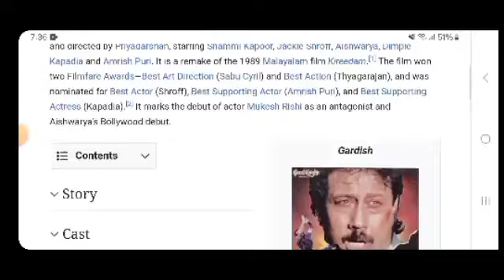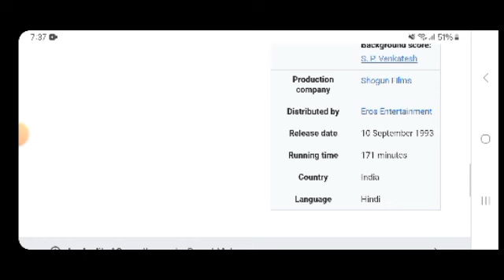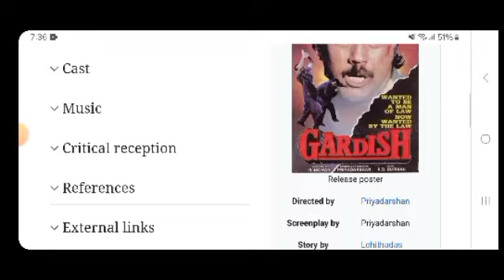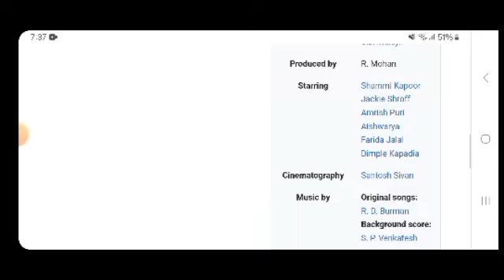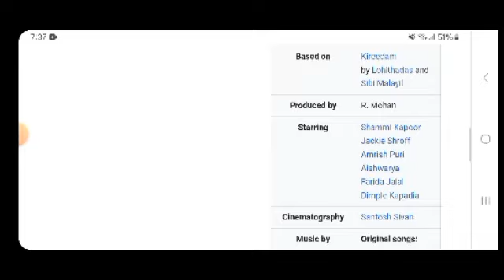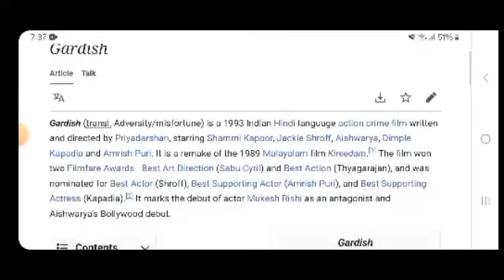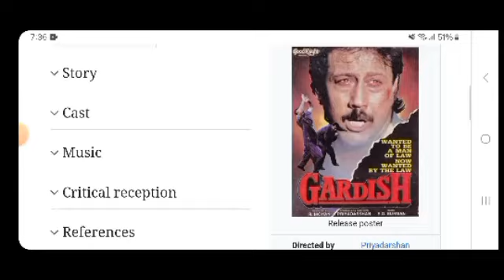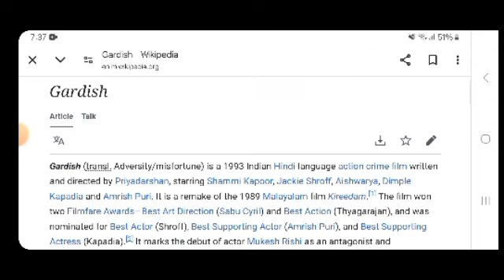Gardish Jackie shroff movie hindi fact and story |Bollywood movies review |explained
In this video we will tell you about fact and review of movie grdish